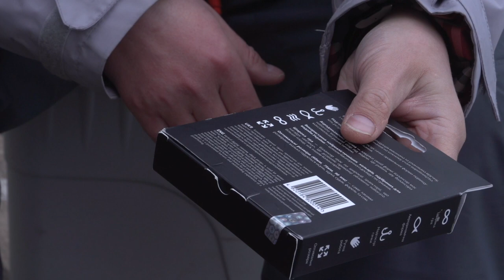Программа "Мастер Тест". 2 серия "Тестируем Балансиры "Черный Пират"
Максим Сальник пригласил Владимира Воротняка провести тест балансиры "Черный Пират". Что из этого вышло смотрите в программе.